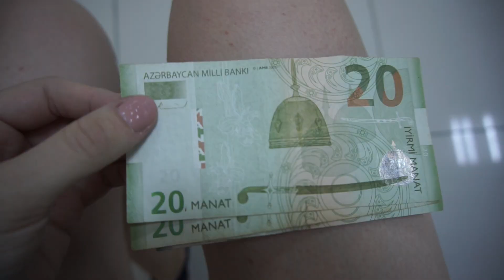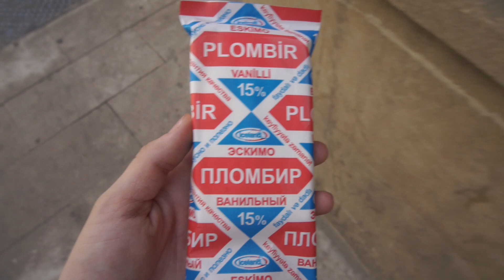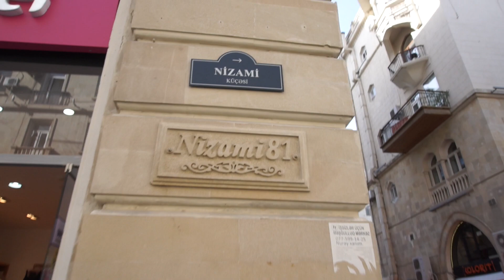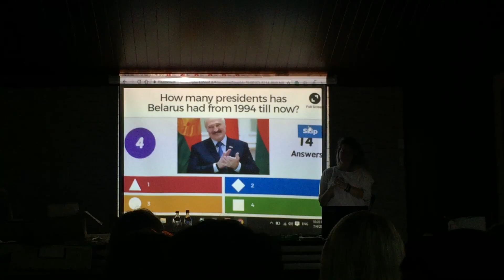Центр Гейдара Алиева в Баку | Karolina K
Мои Дни в Баку: Молодежный Обмен в Баку, квест по городу, Старый Город в Баку, коты, флаги, Пробежка, жара, Центр Гейдара Алиева, Karolina K зачитала рэп.